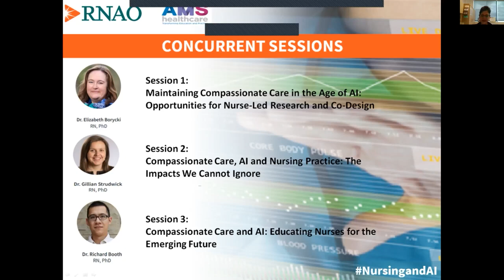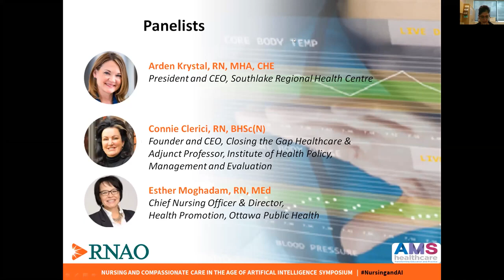RNAO Inspiring and supporting nursing leadership in the integration of AI in clinical practice